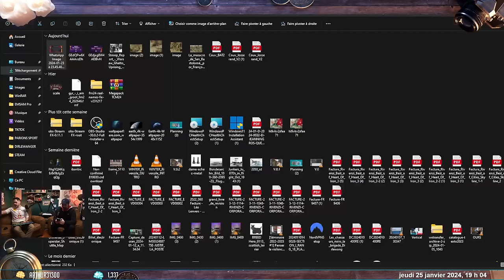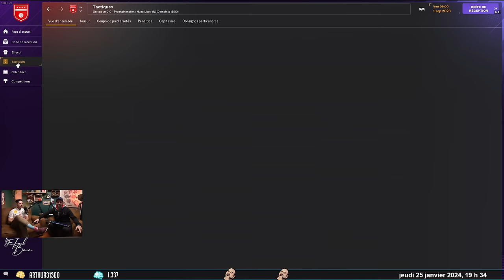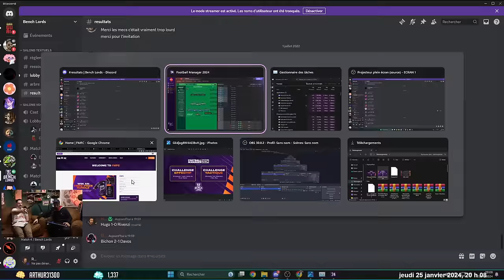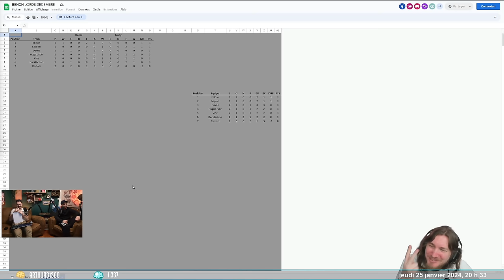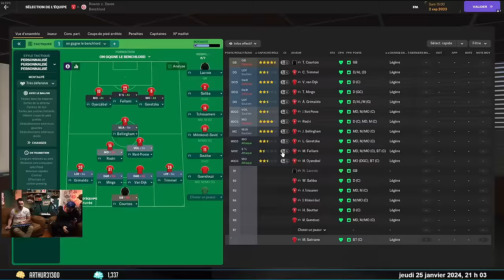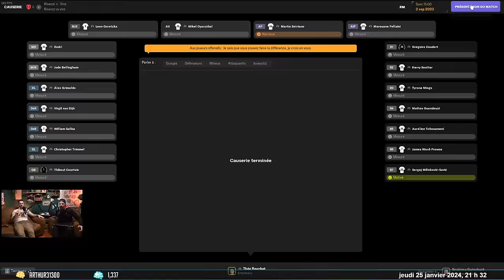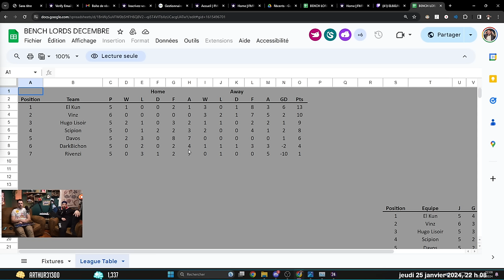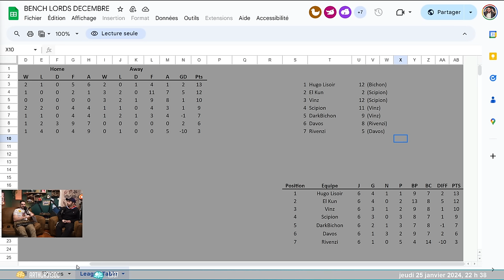Les coachs de l'année... - Football Manager 2024 (tournoi Benchlord ft @PoneeeyClub )